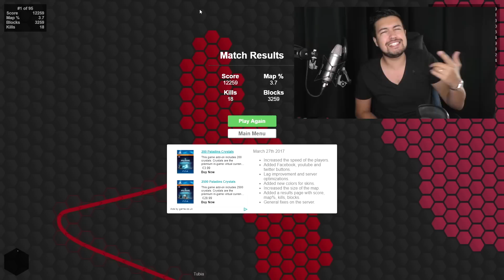MOST INSANE KILL EVER ..!!!! | Superhex.io World's BEST Killing! | Superhex.io Part 4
►Want To Send Me Stuff!? Here Is My Address:
MasterOv
Unit 2 Calcote Farm
Coate, Devizes
SN103LP